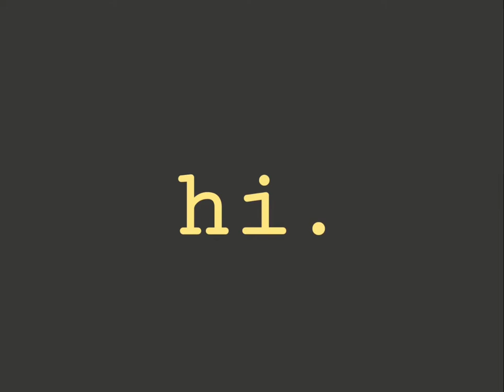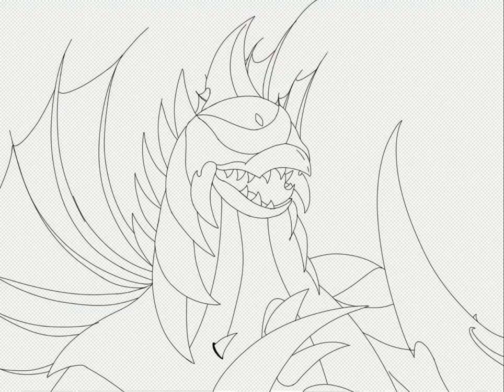gigan speedpaint woooo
i hardly post speedpaints here lmao

program/app • ibispaint x
song • やっつけろガイガン! (Attack Gigan) - Susumu Ishikawa & Toho Children's Choir - Godzilla vs Gigan

All rights except for Ibispaint belongs to Toho Company Ltd.